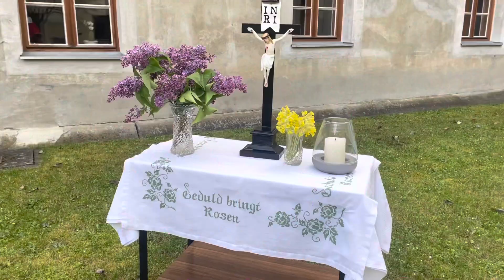Markusprozession, Pfarre Mariä Himmelfahrt, Forchtenstein